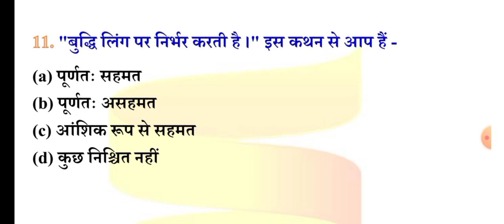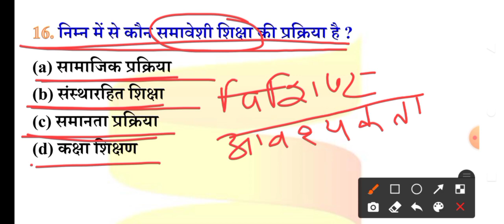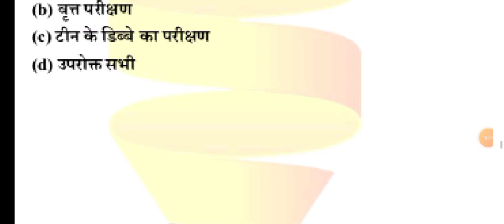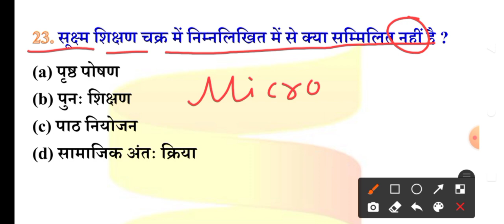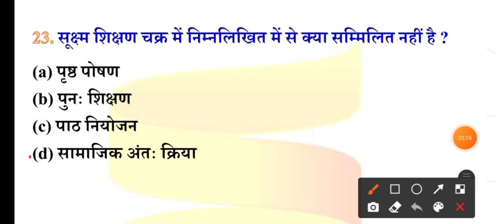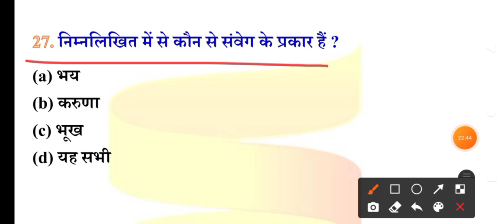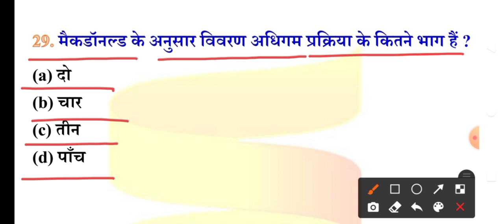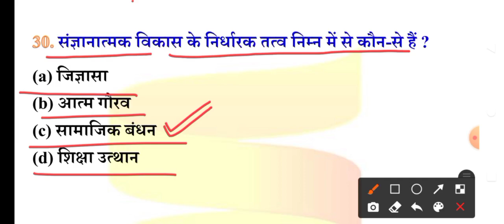बाल विकास शिक्षाशास्‍त्र practice set 11 संविदा शिक्षक वर्ग 3 | practice set बाल विकास MPTET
Jail prahari,

mp samvida,
mp samvida verg-3 Mp police,
 Mp si,
Mp patwari,
 Mp psc,
Mp constable,
Mp samvida,
 Mp samvida varg 1,2,3,
Ssc CGL,
ssc mts,
ssc chal,
ssc ldc,
ssc CDs,
CDs,
nda,
Upsc ,